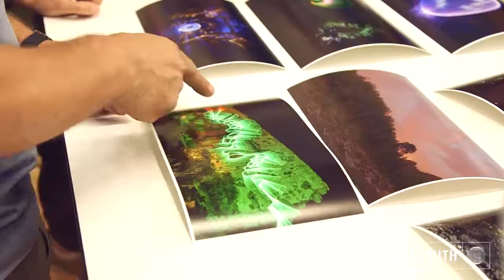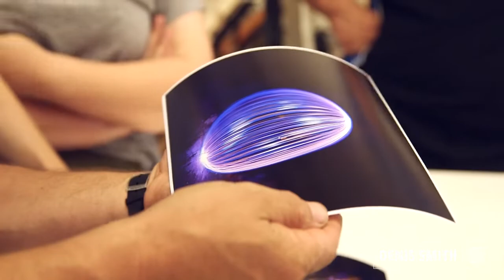Master Class with Denis Smith & Mark Zed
Video will give you idea about working with Denis Smith during workshop.